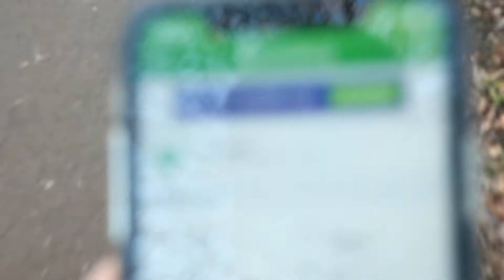stalvlog#50 wij springen het nieuwe jaar in, op buitenrit met vuurwerk?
Hallo,

 mijn naam is Marieke Dost, en ik ben 23 jaar oud. Ik neem jullie mee in mijn leven met wat ik met de paarden doe .
Ik heb een tinker tinky winky van 10 jaar oud en een shetlander nelleke van 20 jaar oud.

Elke woensdag om 15:00 een nieuwe video: En soms op vrijdag een extra video

 Videobewerkingsprogramma: sony vegas pro 13.0

Vlogcamera: Canon eos M10
 Filmcamera: Canon powershot SX400 IS
spiegelreflexcamera canon 450D